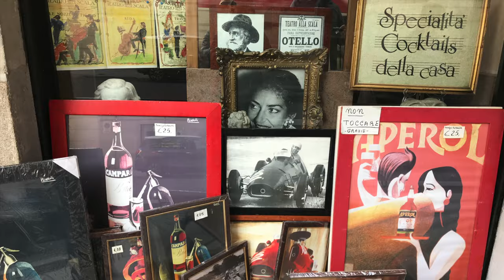Inside Milan, Italy & Bergamo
The star of Northern Italy may just be one of Europe’s great fashion capitals: Milan. Or could it be the nearby Bergamo, a charming historic town at the foothills of the Alps? Here, we explore two of the Lombardy region's great cities. We start in Milan, home to one of the most magnificent cathedrals and the oldest shopping mall in the world: Galleria Vittorio Emanuele II. We find plenty more than grand architecture and high fashion, though, and learn that Leonardo da Vinci played a crucial role in Milan’s look and feel (yes, this is also where you can see his masterpiece, The Last Supper). Then, we take a 1-hour train to the lovely Bergamo, where we explore the stunning walled Citta Alta (Upper Town) and eat our way through the town. Have you been to Bergamo or Milan? Let us know which city you prefer!